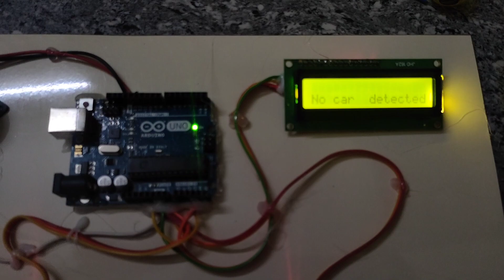CAR AND BIKE SPEED LIMIT ALERT SYSTEM | FINAL YEAR PROJECT